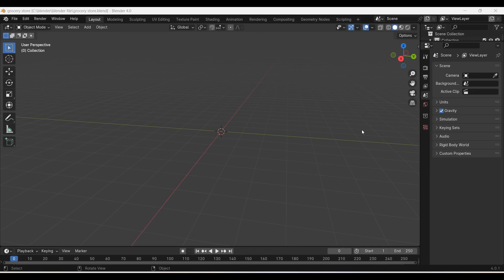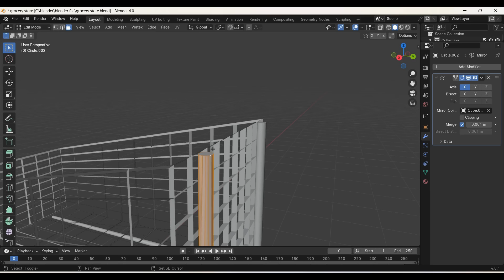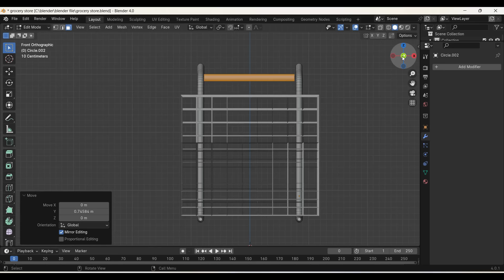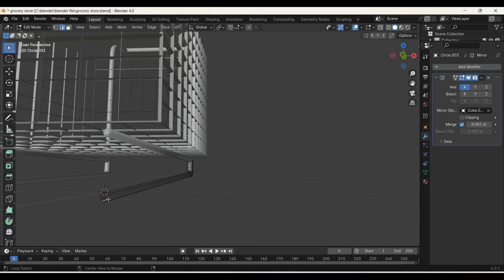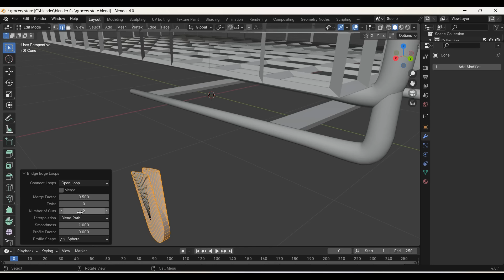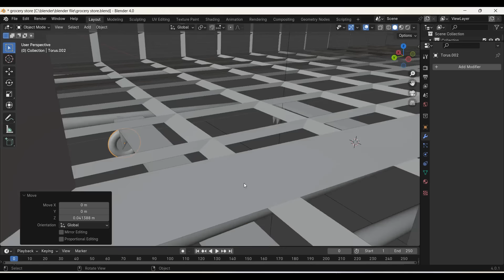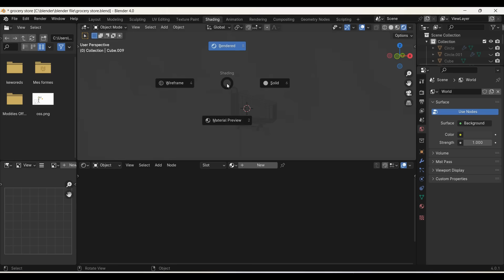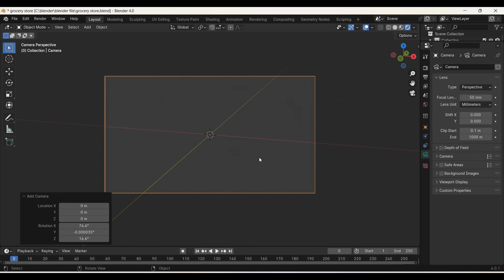SHOPPING TROLLEY IN BLENDER/ MODOLING IN BLENDER 4/ BLENDER TUTORIAL/CREATE SHOPPING CART IN BLENDER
Hi, there!
how about creating a shopping trolley  using blender 4,0?
This project involves modeling the easy way to make a shopping basket in blender, shader material, setting up a basic camera and lighting, ,  in under a halfhour. Sounds exciting, doesn't it? Let's get started!

SHOPPING TROLLEY IN BLENDER/MODOLING IN BLENDER 4/BLENDER TUTORIAL/CREATE SHOPPING CART IN BLENDER/ EASY WAY TO MAKE A SHOPPING BASKET IN BLENDER/ MODOLING A SHOPPING CART WITH BLENDER
EASSY MODOLING GUMMY CANDIES /MODOLING IN BLENDER 4/BLENDER TUTORIAL/CANDY PROCEDURAL/GEOMETRY NODESE/MODOLING IN BLENDER 4.0/ rig and animate the character/ CANDY PROCEDURAL/table for candies
blender hand modoling tutorial | rig and animate the character | blender rigging tutorial | blender tutorial for beginners | modoling hand in blender the easy way | easy modoling hand in blnder
easy modoling hand in blender/modoling in blender 4.0/ rig and animate the character/

Blender 3d
3d modoling
spongebob character creation
سبونج بوب
بلندر
تصميم 3d
3d design
Blender
SpongeBob SquarePants
SpongeBob 3d modoling
3d modoling timelaps
SpongeBob SquarePants in blender
Blender tutorial
Blender beginner tutorial
Characters in blender